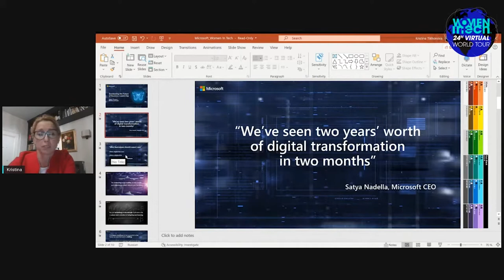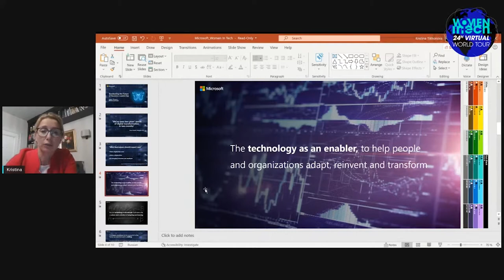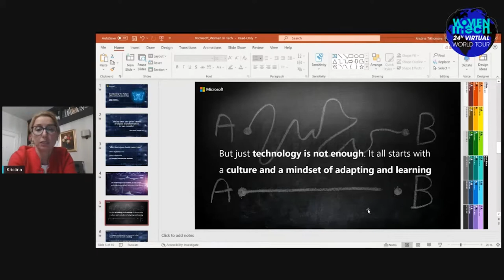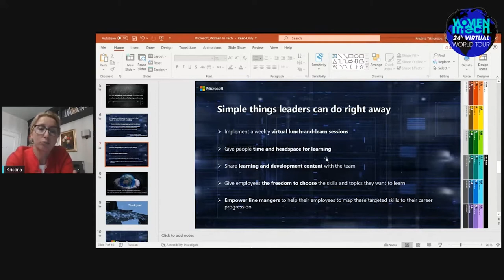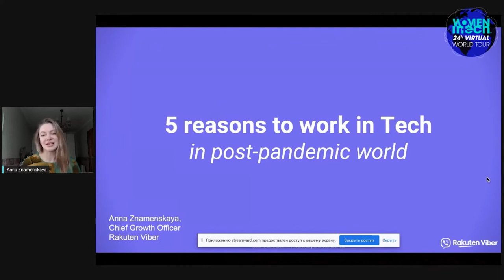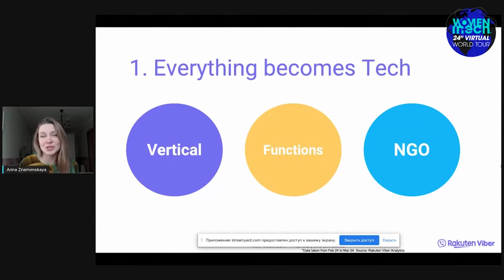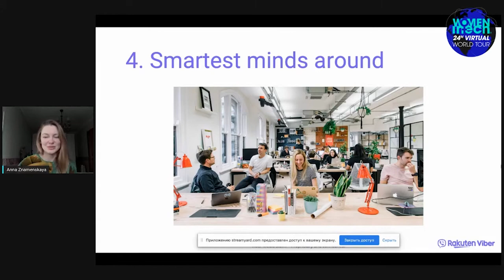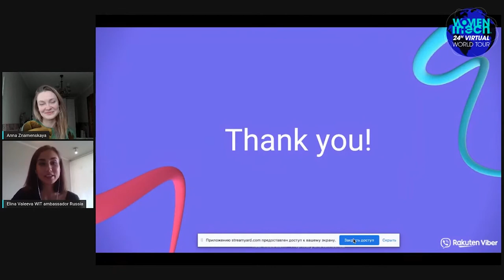Women in Tech 24hWorldTour - Thriving in a time of crisis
Women in Tech Russian panel

Speakers:
Kristina Tikhonova, General Manager @Microsoft
Russia
Anna Znamenskaya, Chief Growth Officer @Viber

Marina Lesnykh, Global Storage Innovation Operations Leader @Dell Technologies

Ekaterina Mitusova, Customer Success Manager @Wrike

Moderator:
Elina Valeeva, Chapter Ambassador @Women in Tech Russia
Moderator: Lidia Zykova, Founder @WOW Humans!